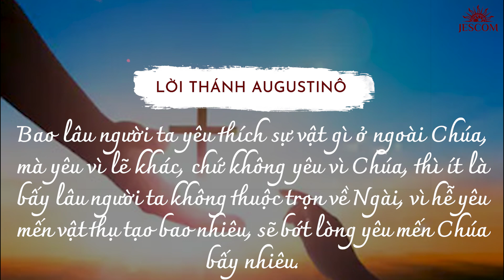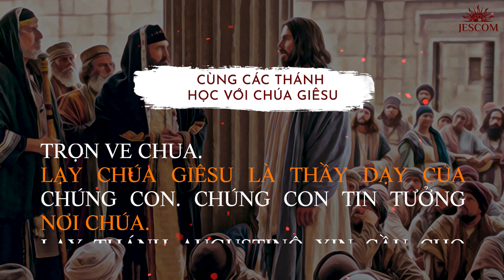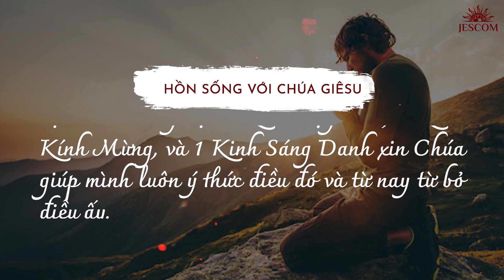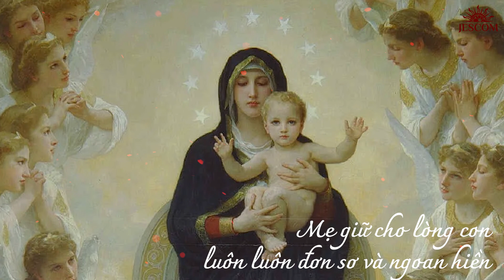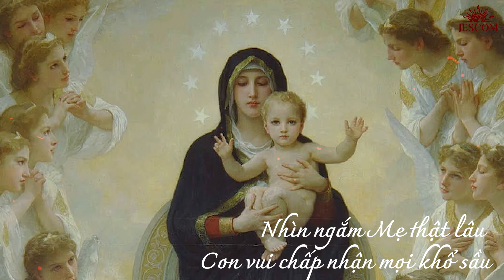365 NGÀY HỌC TRƯỜNG GIÊSU: NGÀY 330